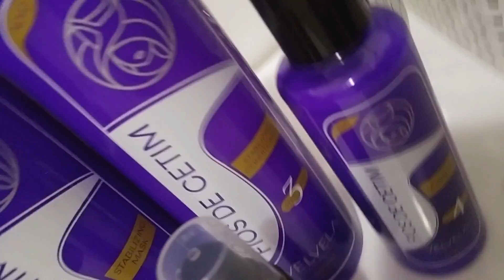🟣FIOS DE CETIM DA VELVELA "BELZA COSMÉTICOS" - DEU BOM E DEU RUIM! COMO ASSIM?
RESENHA DA LINHA FIOS DE CETIM DA VELVELA "BELZA COSMÉTICOS"
PROMESSAS: de acordo com a empresa, shampoo limpa, desintoxica, repara, nutre e aumenta a resistência do fio, sela as cutículas e diminui frizz.
Máscara, condicionador e Leave-in trazem em sua fórmula a proteína da seda egípcia, azeites especiais de sementes amazônicas e óleo de coco verde.
Shampoo, máscara, condicionador e leave-in não liberados